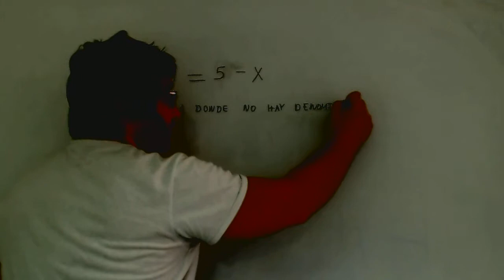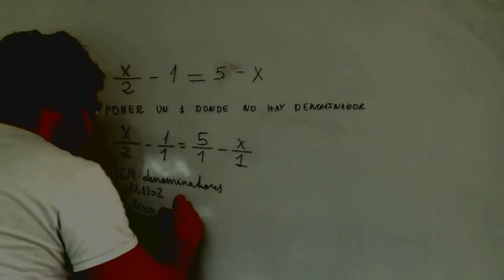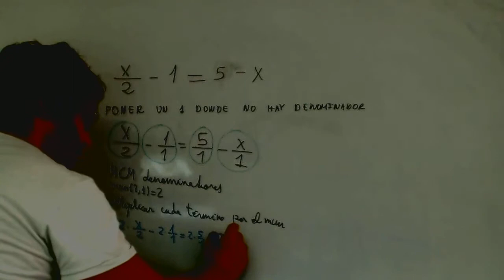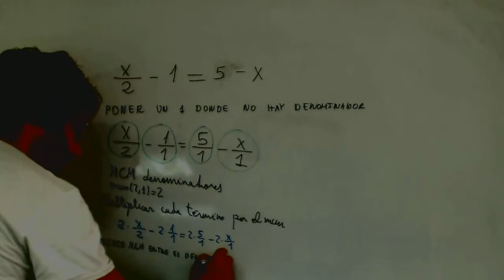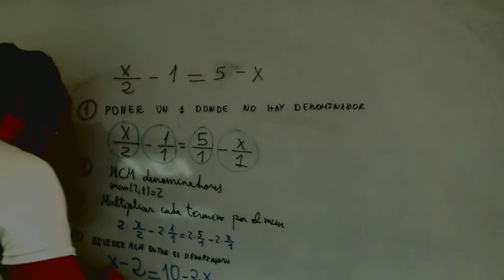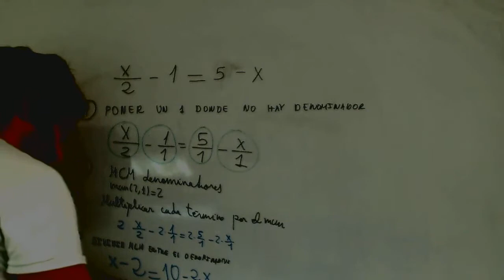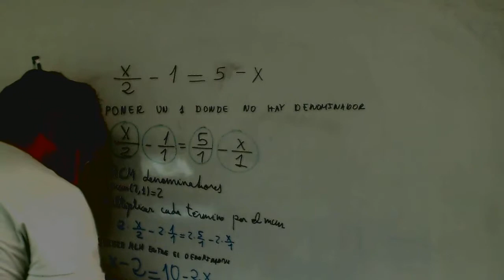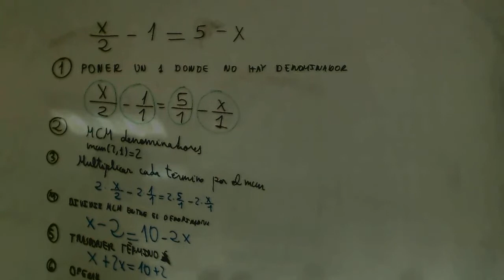Hacer ecuaciones de primer grado Matematicas 2º ESO Academia Usero Estepona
Hacer ecuaciones de primer grado Matematicas 2º ESO